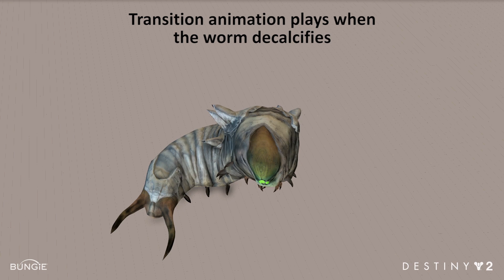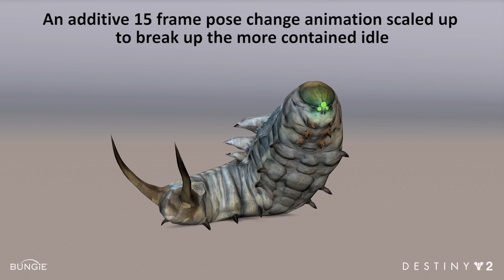Destiny 2: The Witch Queen - Worm vignette animation library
This relatively small set (12 animations in total) was created for the purposes of multiple vignettes displaying the worm in various states of activeness.  Normally, performance driven vignettes are planned by me and shot with specific poses in mind.  In this case, the Narrative Tech Designers were piecing together the performances using modular content provided with some specific performance direction in mind.  For example, when the worm "talks" I created a tail movement animation that could be blended on and looped. The purpose is to tell the audience that the worm isn't actually talking but projecting it's own thoughts mentally.

FUN FACT!  I hadn't keyframed in a while when I started working on this so I was getting smaller animations in a good spot the moving on to other vignette work.  When it came to finishing it, I got into a groove pretty quick and got the transition and active posebreaks out in no time.  Very happy with how these turned out.  Imposters Syndrome is real folks!